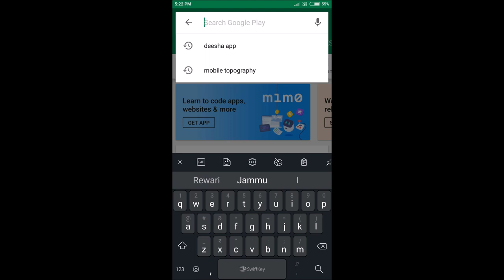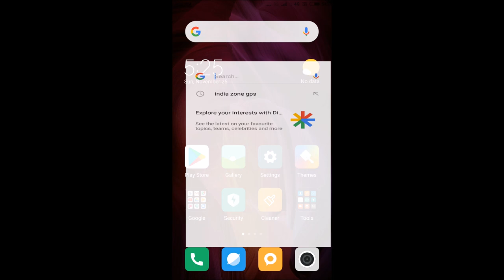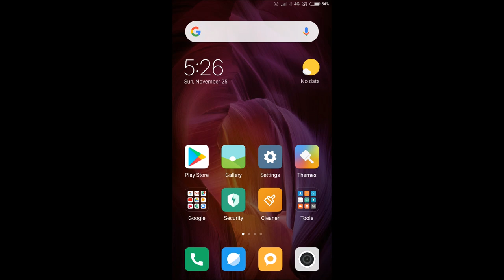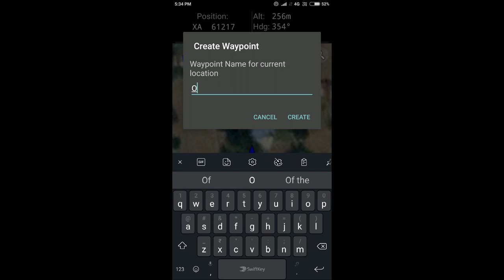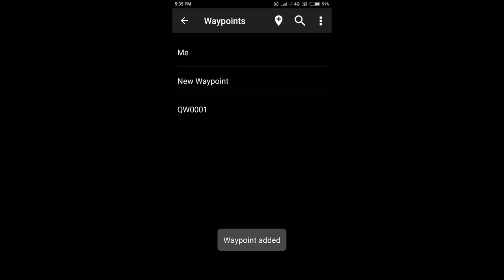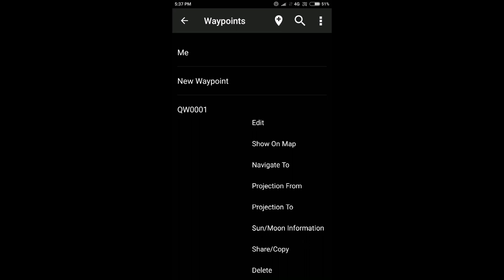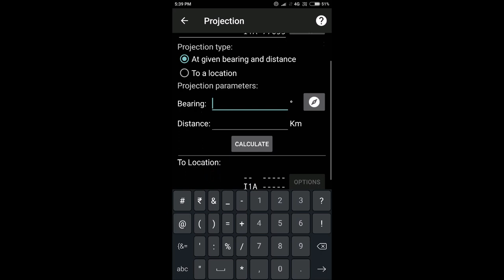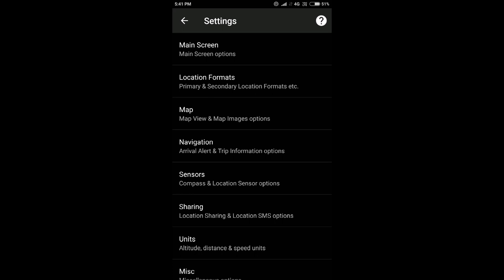Deesha App (Mobile मे GPS)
deesha App